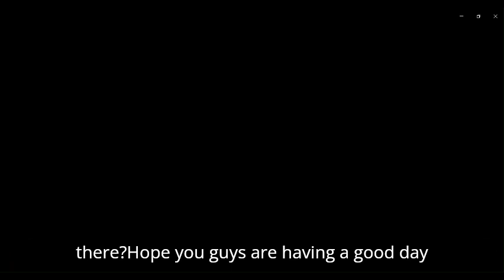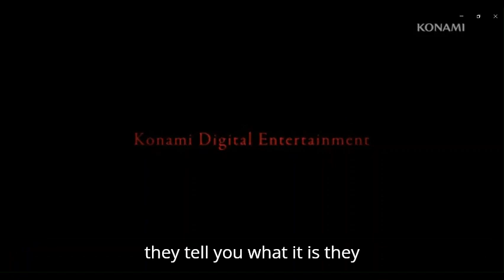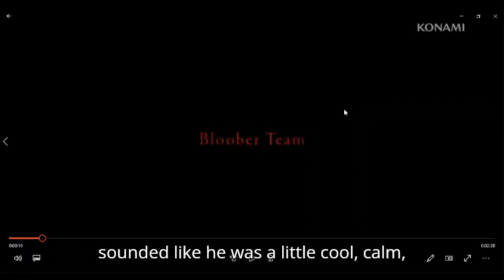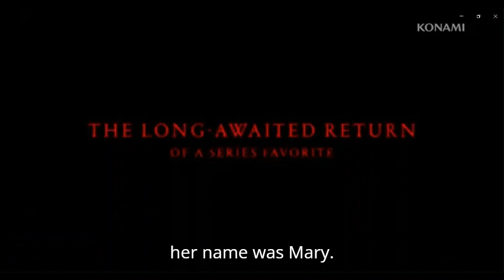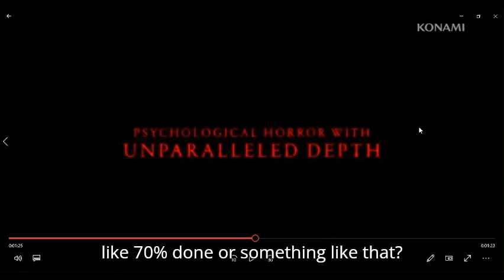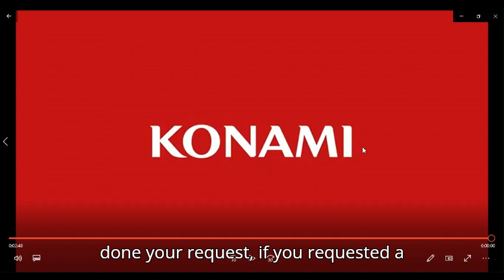nesman1985 reaction to silent hill 2 launch trailer